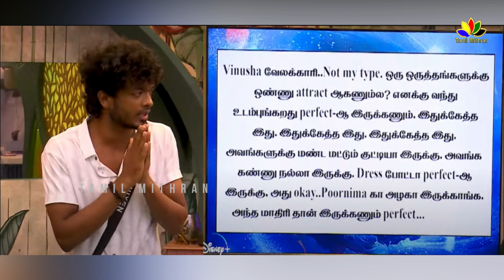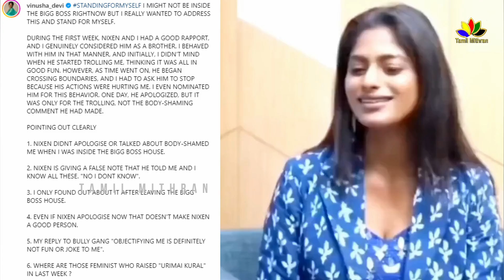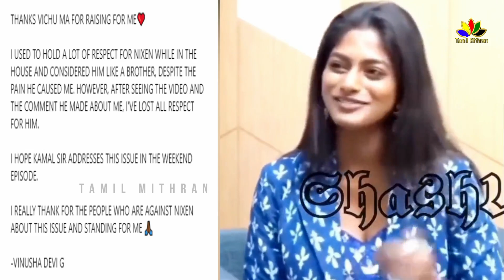Bigg Boss 7 Vinusha Devi Request "Kamal Haasan Should Ask Nixen's Body Shaming" | Promo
Bigg Boss 7 Vinusha Devi Request "Kamal Haasan Should Ask Nixen's Body Shaming" | Bigg Boss Tamil Season 7 | 9th November 2023 - Promo 1
Bigg Boss Preadeep | Bigg Boss aishu | Bigg Boss Vichitra | Bigg Boss Maya